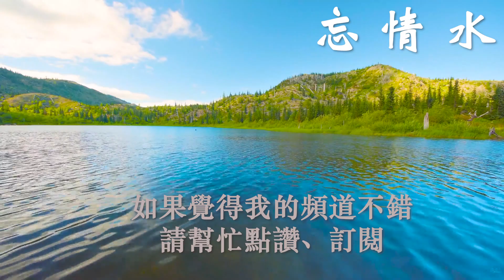劉德華《忘情水》/1994年 / 90年代精選超經典 /1080P高音質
《忘情水》的創作靈感來源於陳耀川坐飛機的經歷。在接到劉德華的寫歌邀約後，陳耀川想到劉德華有一首歌曲叫《謝謝你的愛》，既然已經“謝謝愛”了，接下來只能“忘情”了。於是，陳耀川就開始思考如何把情忘掉。在一次搭飛機的過程中，空乘人員問李安修是要喝酒還是水，李安修突然有了靈感，想到把忘情和水放在一起詮釋酒的概念，這樣人們想到忘情水就好比想起了孟婆湯。

[歌詞]

曾經年少愛追夢 一心只想往前飛
行遍千山和萬水 一路走來不能回
驀然回首情已遠 身不由己在天邊
才明白愛恨情仇 最傷最痛是後悔
如果你不曾心碎
你不會懂得我傷悲
當我眼中有淚 別問我是為誰
就讓我忘了這一切
啊 給我一杯忘情水
換我一夜不流淚
所有真心真意任它雨打風吹
付出的愛收不回
給我一杯忘情水
換我一生不傷悲
就算我會喝醉就算我會心碎
不會看見我流淚
如果你不曾心碎
換我一夜不流淚
付出的愛收不回
給我一杯忘情水
換我一生不傷悲
就算我會喝醉 就算我會心碎
不會看見我流淚
換我一夜不流淚
付出的愛收不回
給我一杯忘情水
換我一生不傷悲
不會看見我流淚
不會看見我～流～淚